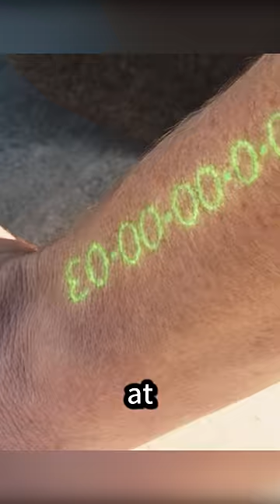Do you like this kind of world?